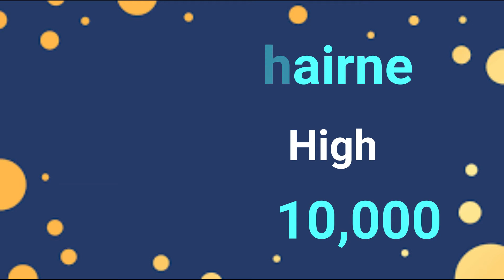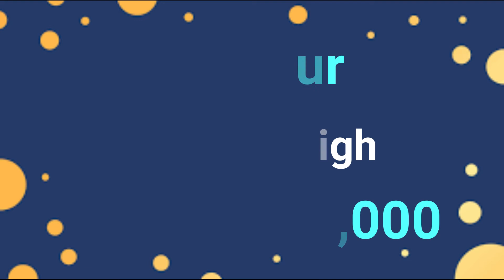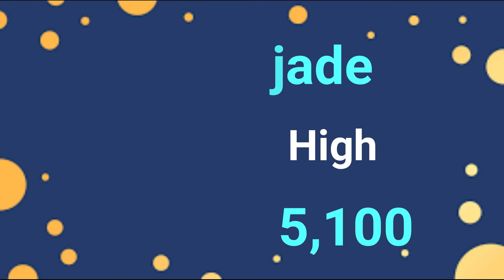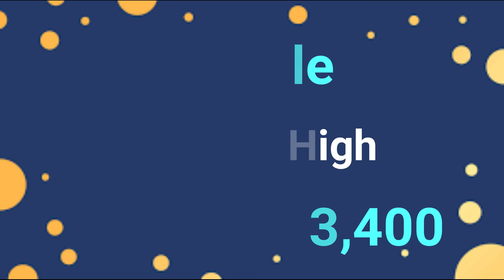Navi Mumbai Property Rates Commercial / Residential March - 2020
Your Real estate partner to find, help you buy, sell or invest in real estate NaviMumbaiHouses.com caters to all the areas in and around Navi Mumbai. We bring to you Property Rates of Navi Mumbai Real Estate for March 2020. Exclusive and fresh listing on our site with RERA approved properties in Vashi, Sanpada, Nerul, CBD Belapur, Panvel, Mansarovar, Kharghar, Ulwe and other neighboring places.

Please Call Our Support Team: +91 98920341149 or Visit Our

Not Only our team will help you find the best property as per your requirement but also guide you on all the process for owning a home, renting your property, or helping you with getting a Home Loan for your property.

Call us to know Why to choose Navi Mumbai for your dream home.